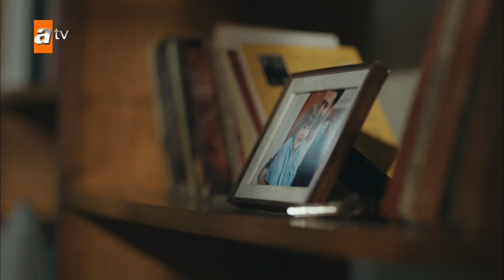الشيخ تتجيش مشاعره - الحلقة 2 - لا أحد يعلم